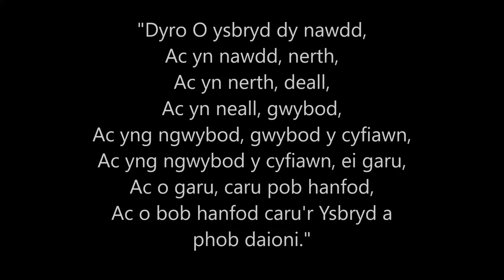Gorsedd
Gweddi'r Orsedd. The Gorsedd Prayer of the Anglesey Druid Order in Welsh.